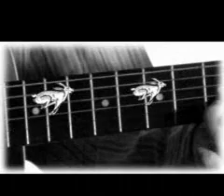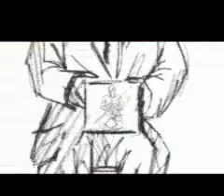Johnny Flynn - The Box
Watch this fab video from Johnny Flynn...